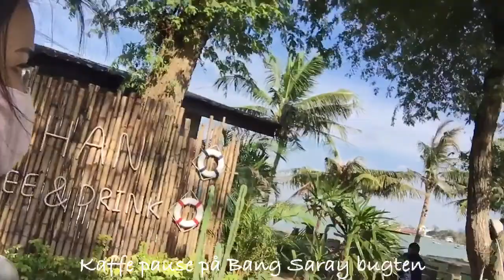Bang Saray Bugten☀️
Kaffe pause ved Bang Saray Bugten☀️